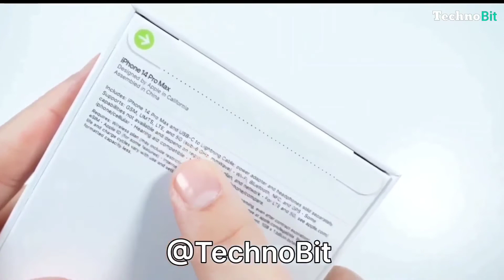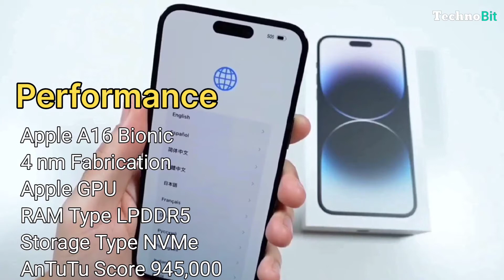iphone 14 pro max Unboxing @TechnoBit